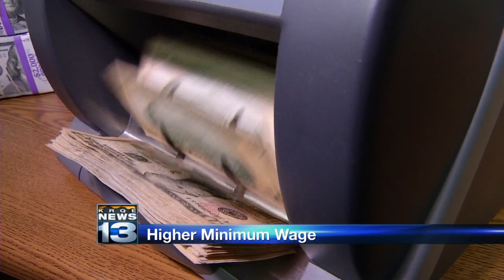State rep proposes raising New Mexico's minimum wage